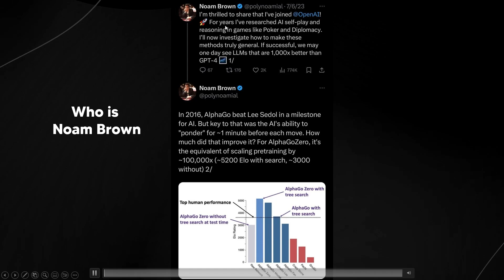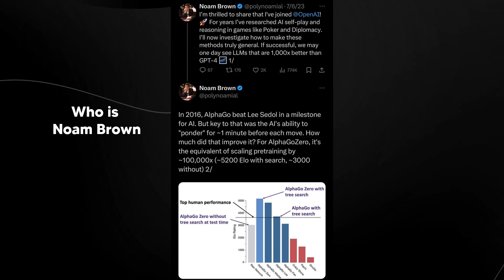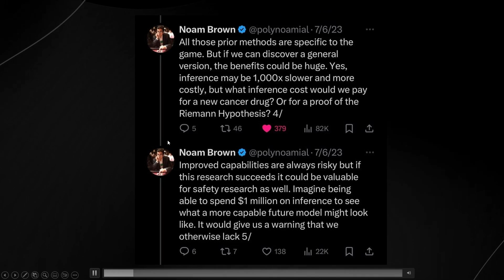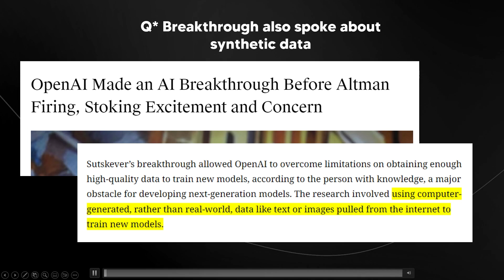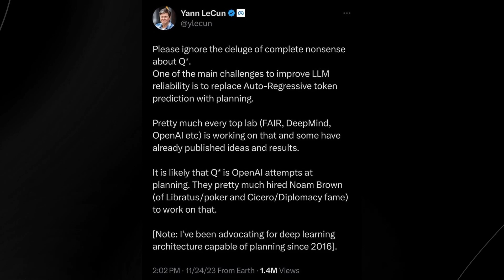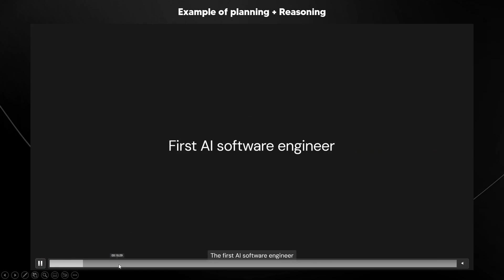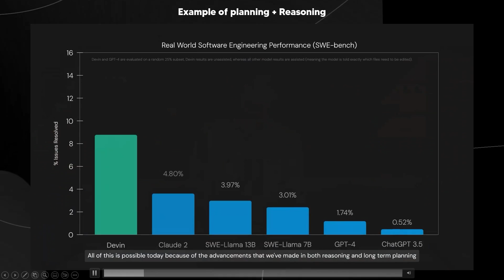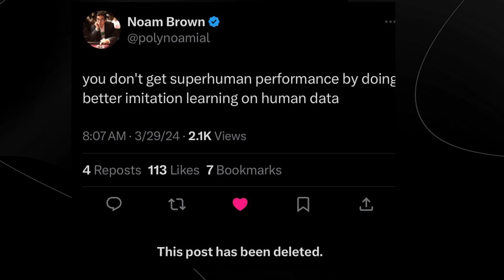OpenAI Employee ACCIDENTALLY REVEALS Q* Details! (Open AI Q*)